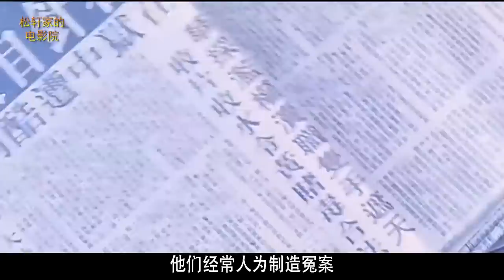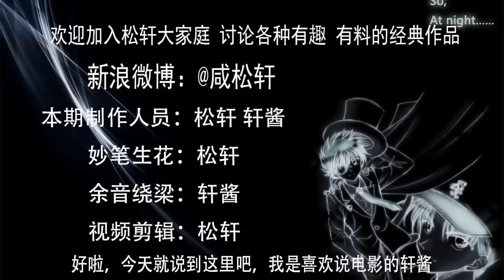【松轩】梁朝伟被陷害入狱 女友被抢 曝光监狱黑暗生活《黑狱断肠歌》香港电影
梁朝伟主要一名报社记者，由于真实报道而被陷害入狱，在狱中他见证了各种黑暗生活，并和狱友们一起报仇的故事。